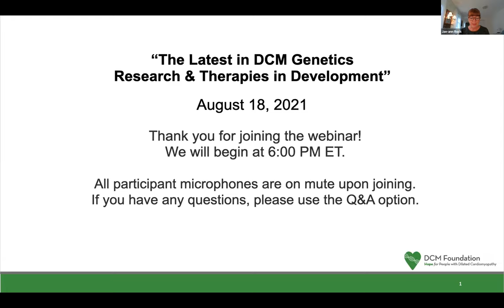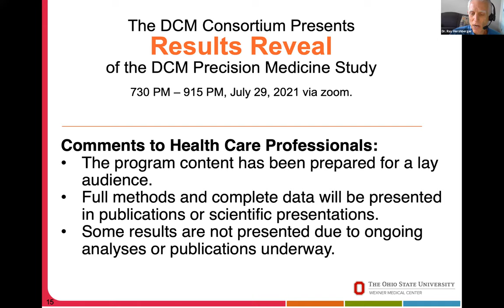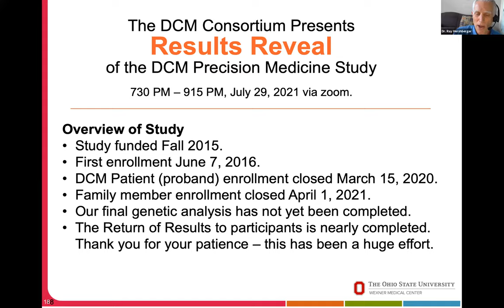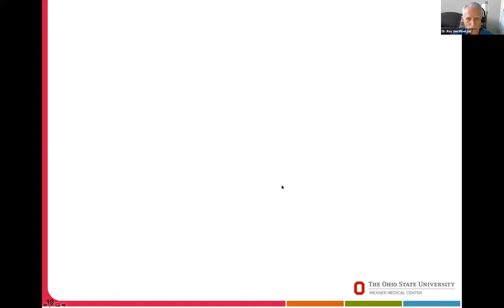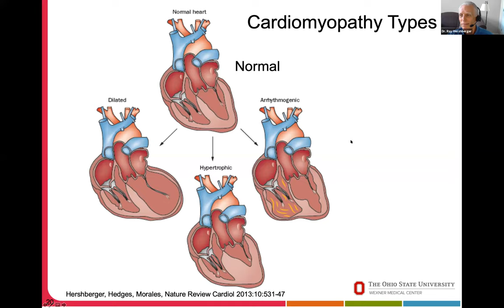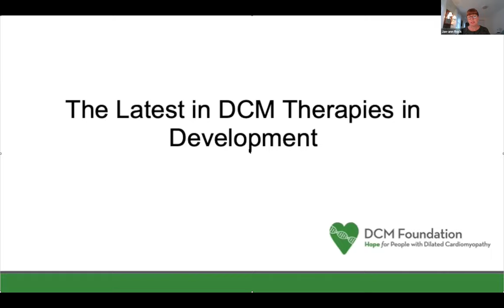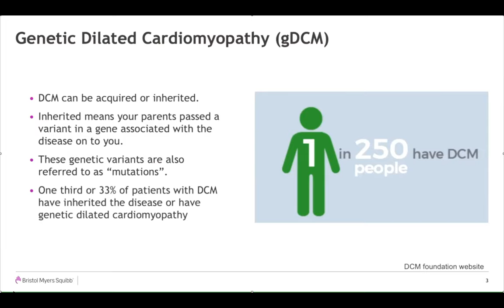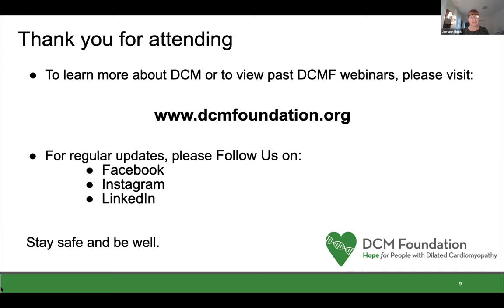2021 The Latest in DCM Genetics Research & Therapies in Development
Learn about The Latest in DCM Genetics Research & Therapies in Development, including clinical trials and history studies by Tenaya, Bristol Myers Squibb and Pfizer.